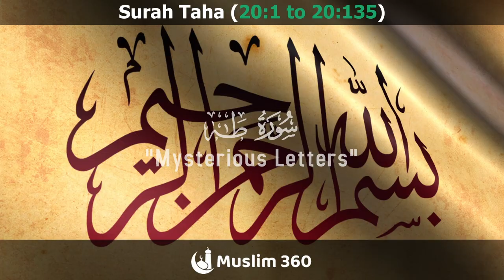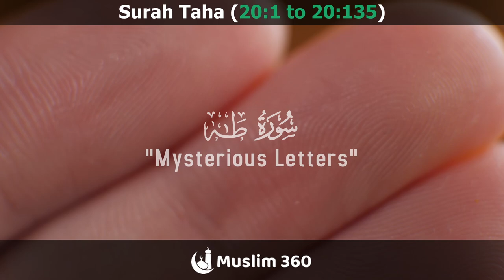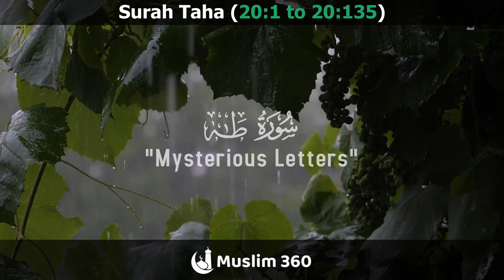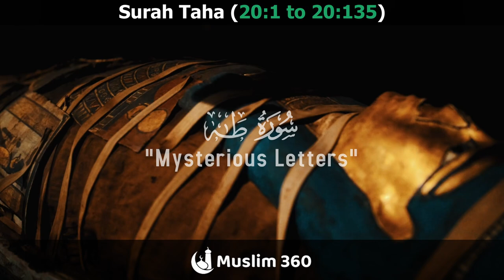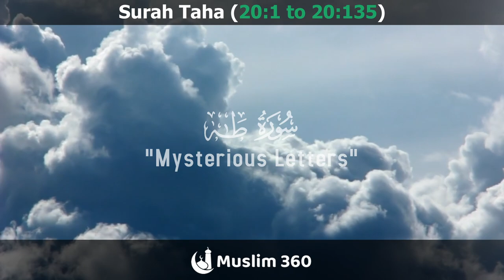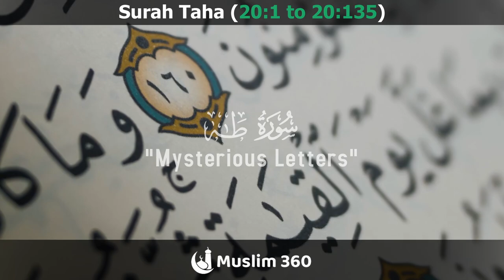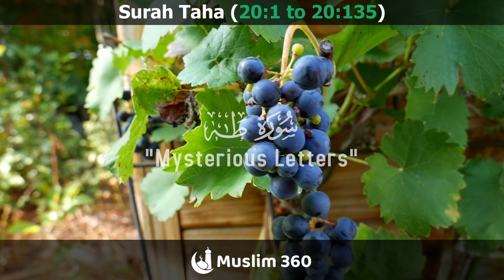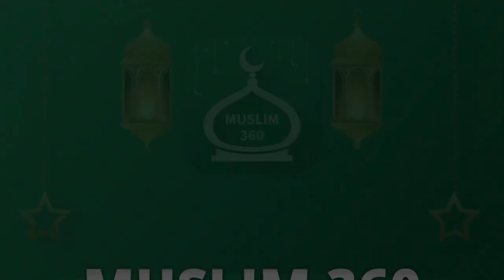Surah Taha Full - Hindi/Urdu Audio | سورة طه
Listen to the beautiful recitation of Surah Taha (Part 1) in Hindi/Urdu audio. This serene and soulful recitation will guide you through the verses of the Quran, providing spiritual insight and peace. Perfect for anyone seeking a deeper connection with the Quran.